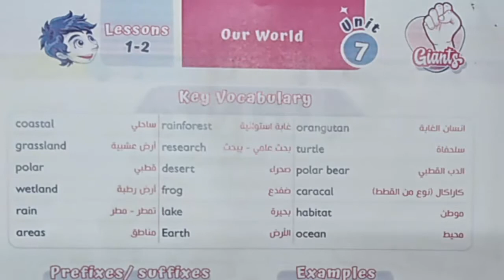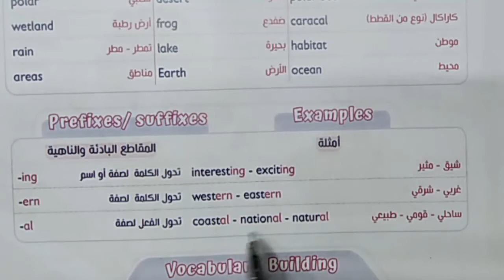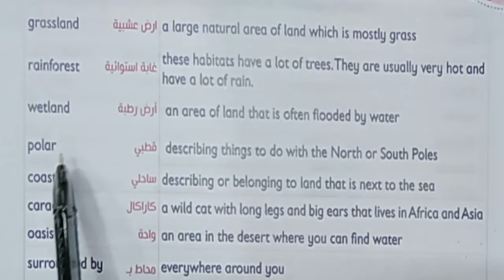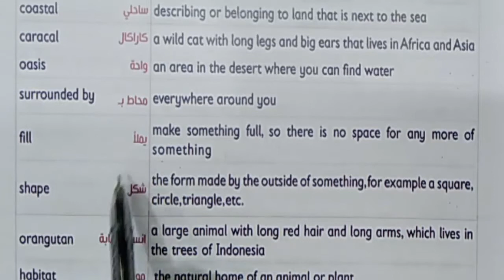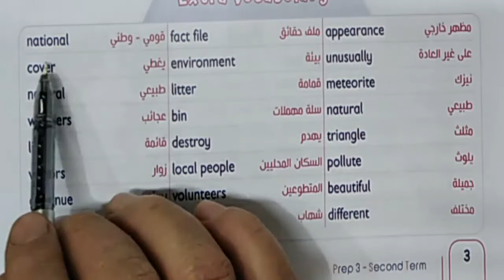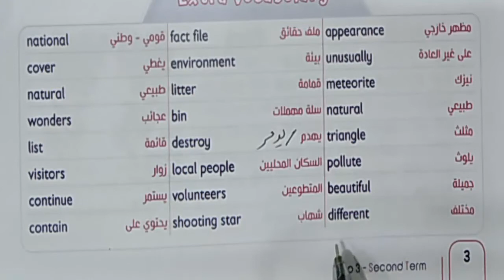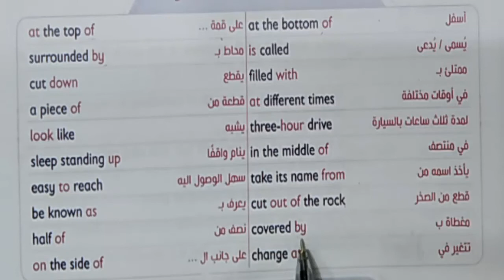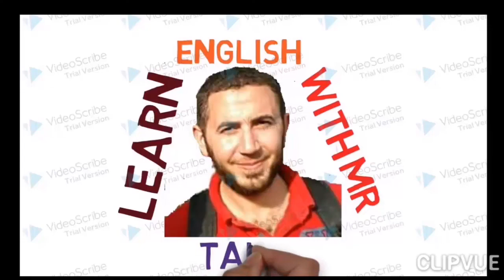الثالث الاعدادى ترم ثانى 2022 / unit 7 lesson 1-2 vocabulary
شرح منهج الثالث الاعدادى 2022 ترم ثانى الوحدة السابعة كلمات الدرس الاول والثانى
رابط التلجرام

ده رابط الوحدة السابعة من كتاب giants حملها واحفظ الكلمات وا ستعد للجرامر